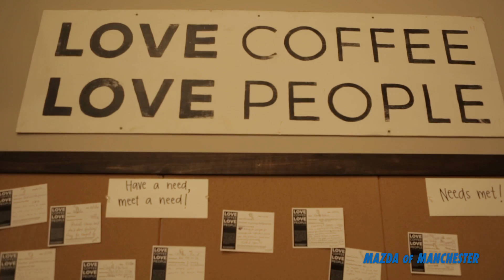Silk City Coffee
Our new series will be featuring various local businesses that bring something positive to our community. The first business focused on is Silk City Coffee, a new trendy and comfortable coffee shop located in the heart of Manchester. Click on the video to learn more about this great addition to Main Street!